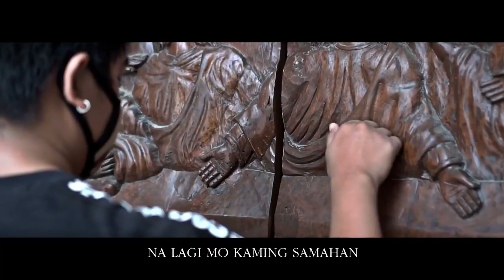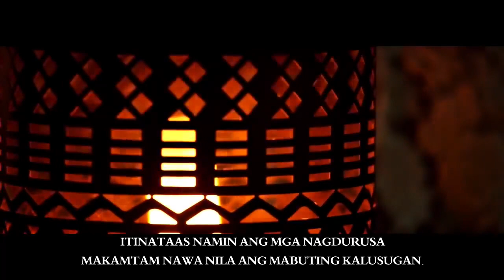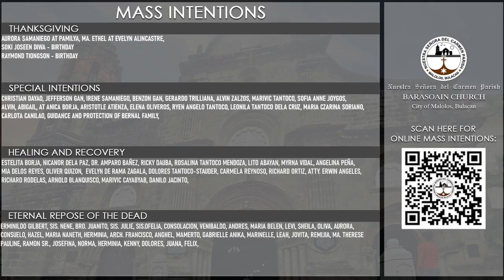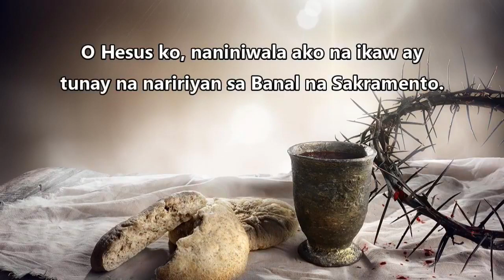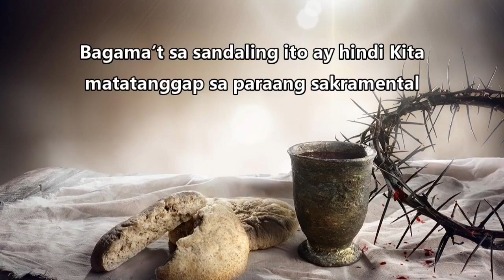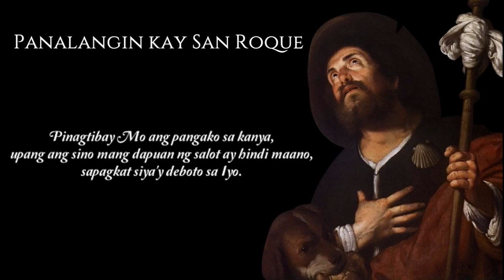6:00 PM Holy Mass | 20 November 2021 | Saturday